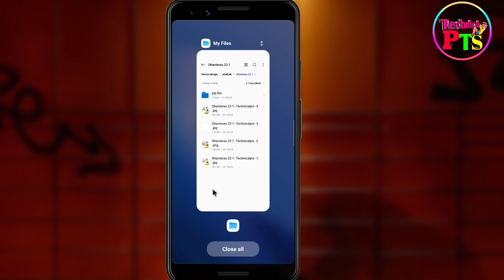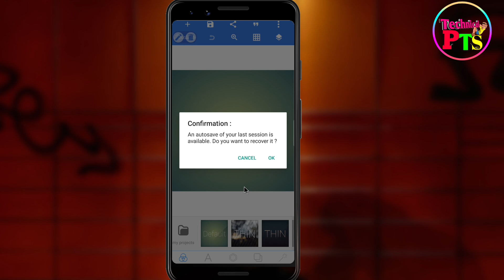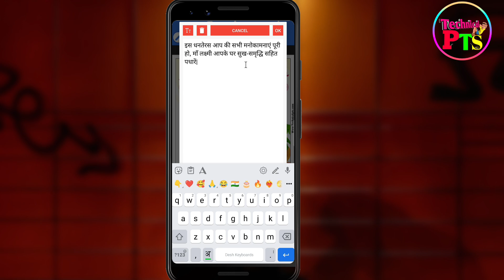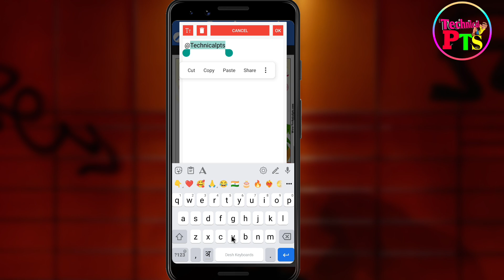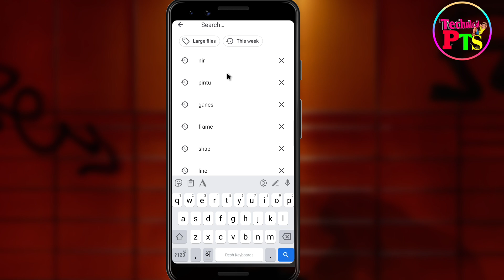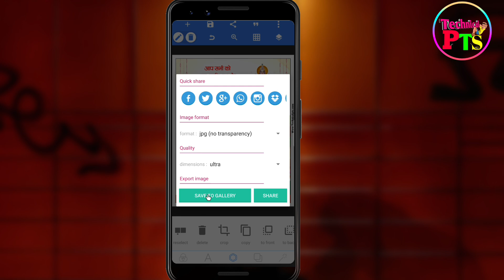Mobile se Dhanteras poster Kaise banaen| Dhanteras ka poster Kaise Banaye | Dhanteras poster plp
Dhanteras poster Kaise banaen mobile se| Dhanteras ka banner Kaise banaen| Dhanteras poster plp file download

   ◆◆◆◆◆◆◆ Apps Download ◆◆◆◆◆◆◆

    ◆◆◆◆◆◆◆◆ Video Link◆◆◆◆◆◆◆◆

Queries solved:
धनतेरस पोस्टर
Dhanteras ka Poster
Dhanteras Poster Kaise Banaye
Dhanteras ka banner Kaise banaen
Dhanteras ka poster Kaise banaen mobile se
Dhanteras banner editing
Happy Dhanteras editing
Dhanteras poster PLP file
Dhanteras ka poster